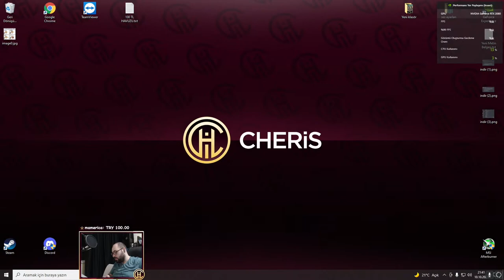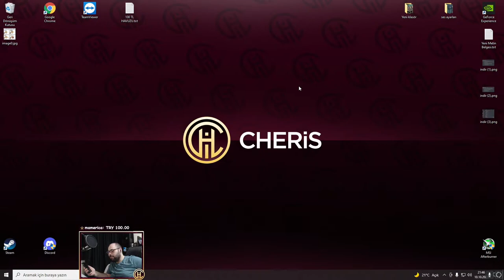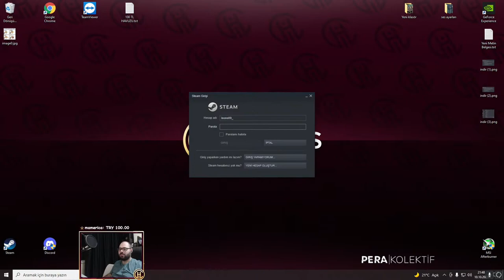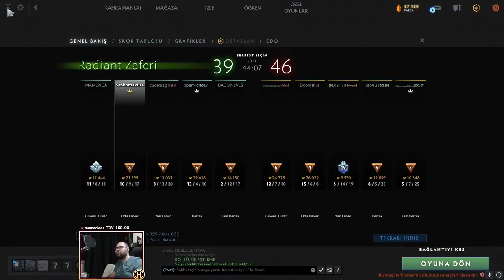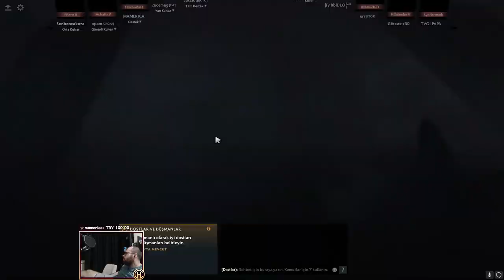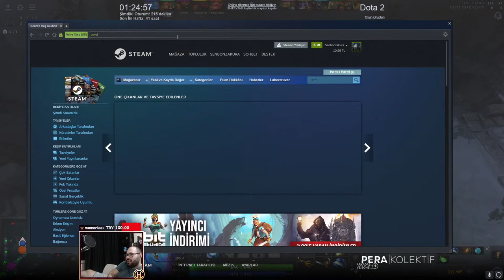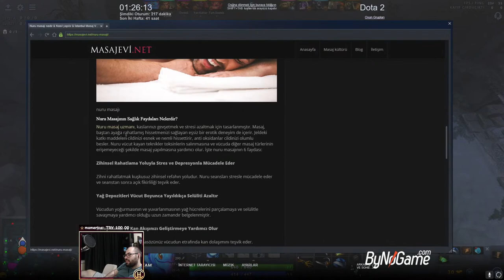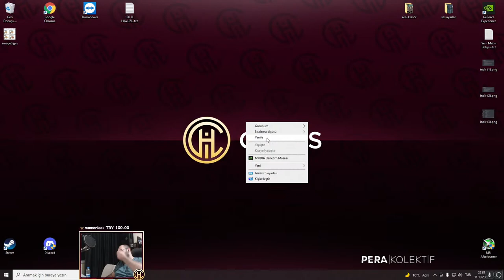lütfen lütfen oyunlar win olsun lütfen xd